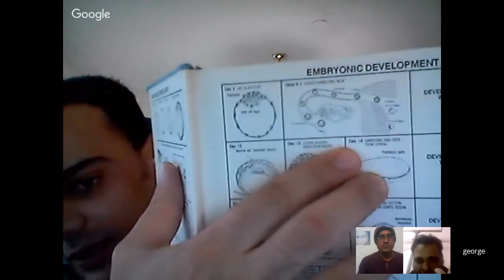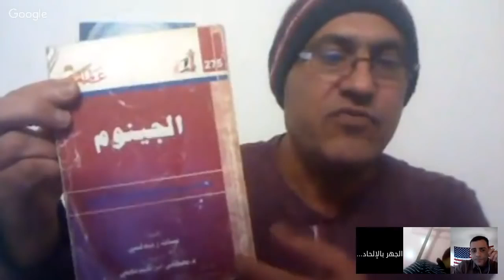برنامج الجهر بالالحاد الحلقة 207 مناظرة في الاعجاز العلمي في الجنين بين الدكتور جورج بول والدكتور طه